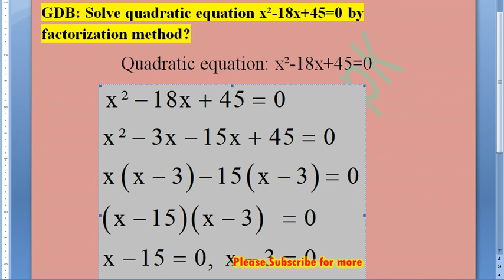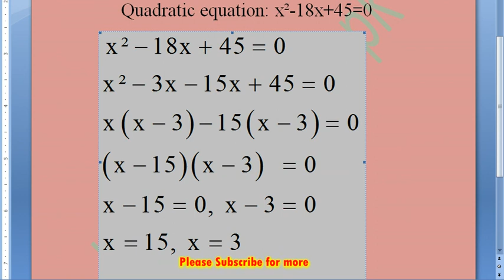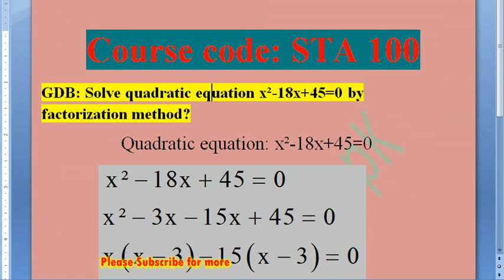STA 100 GDB 1 solution Fall 2020 | GDB STA100 solution fall 2020